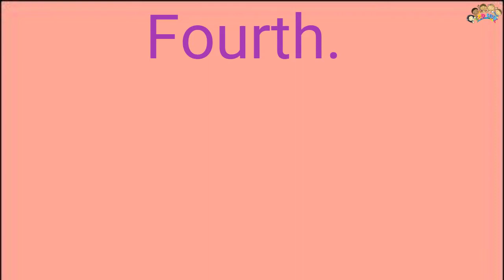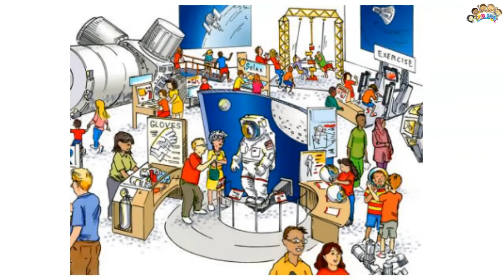10 Things To Do With Your Toddler By ECDHUB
"10 Things To Do With Your Toddler" is a delightful guide provided by ECDHUB, ensuring endless giggles and joyful moments with your little one. In this enchanting list, 10 Things To Do With Your Toddler are creatively designed to spark your child's imagination and foster their development. From crafting colorful finger paintings that double as wall décor to hosting whimsical tea parties with their favorite stuffed animals, the possibilities are as boundless as your child's imagination. As you embark on these adventures, you'll witness the radiant glow of their laughter during a game of peekaboo or as they take their first steps in the park. The 10 Things To Do With Your Toddler offer an array of activities like building fantastical pillow forts, exploring the wonders of nature through bug hunts, and the simple joy of sharing bedtime stories. Each activity is designed to nurture your child's cognitive, emotional, and social growth while creating precious memories. So, whether it's a sunny day at the playground, baking cookies together, or a cozy evening of stargazing, ECDHUB's 10 Things To Do With Your Toddler will ensure endless adventures, smiles, and the kind of magical moments that define childhood.